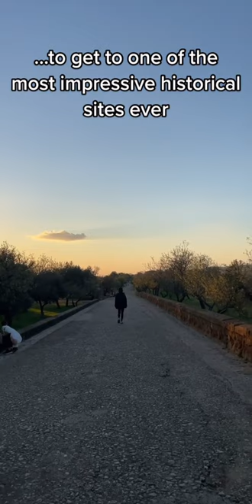Amazing Historic Sight in Italy, Sicily, Agrigento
Taking only 2 hours to get to from Palermo via the train… is Agrigento! The most incredible historical site.